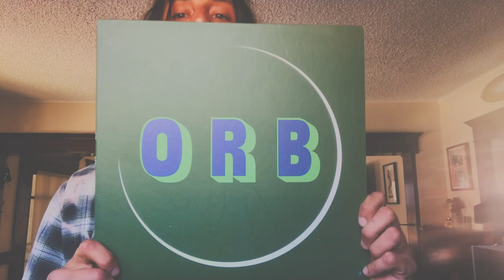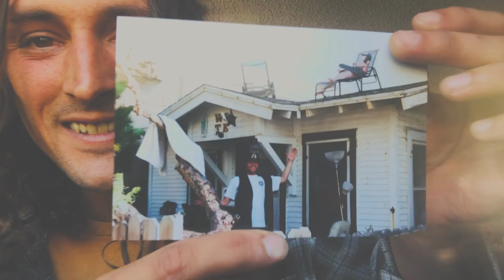Is Evan Smith a Wizard?!?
Tune in weekly to see how your favorite Zumiez brands are STANDING UP TOGETHER to stand up against boredom! This week, DC pro skateboarder Evan Smith shows us that he's not just a wizard at skating, but just a wizard just in general!